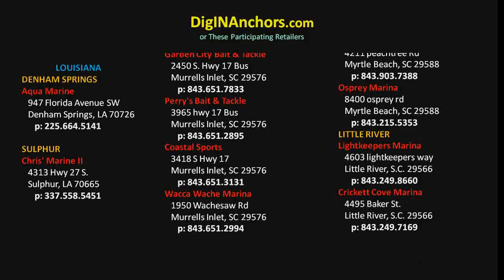Pole Style Shallow Water Anchors | Dig In & Anchor Quickly & Easily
Available at West Marine & Cabelas and many Local Retailers

Several Mounts & Poles Available

Dig IN Anchors Will Work on Your Boat...

Our shallow water anchors have been installed on boats all over the United States and Canada. From Maine to Georgia and Florida to Texas. Out west in California too. Dig IN works along the Coast, on Lakes and in Rivers. Stop depending on or wearing down a trolling motor to keep your boat positioned as you fish a dependable hole. Forget heaving a heavy anchor on to the sandbar. Dig IN eliminates constant resetting of your anchor.

Developed by Boaters for Boaters

Once you get a Pole Style Shallow Water Anchor, you'll wonder ... Why don't I have this! Dig IN is the best way to, anchor easily, control your boat position and keep silent when needed. No more dealing with the splash, mess and wasted storage space that rope and claw anchors require.

Designed for Tournament Fisherman Who Fish in Shallow Water

Dig IN, Stay Put & Catch More Fish By Keeping the Boat Straight & Still

The Dig IN Shallow Water Anchor is a simple and easy way to stop your boat's movement. It's a simple addition to any Recreational boat, Bass boat, Flats boat, Kayak or Skiff.